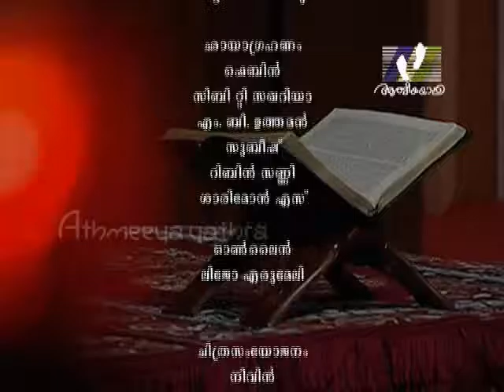JEEVAMOZHIKAL │Episode 247 │2 Chronicles 26: 7-23; 27: 1-9; 28: 1-15 │Athmeeyayathra TV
Bible reading- Old testament- 2 Chronicles 26: 7-23; 27: 1-9; 28: 1-15